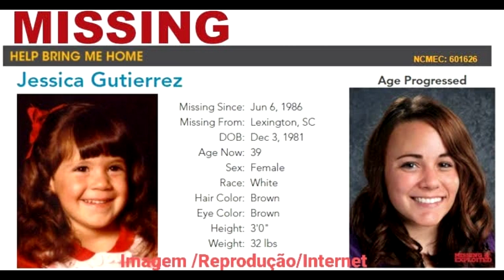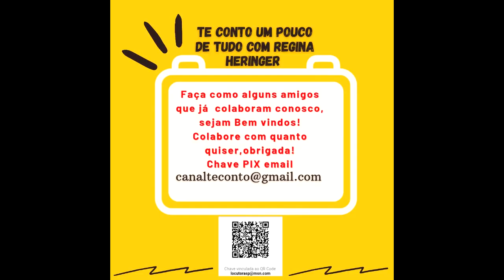O Caso Jessica Gutierrez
Uma Garota Está Desaparecida Até Hoje e Não Sabemos se Ela Está Viva ou Não, Conheça o Caso em Crimes e Mistérios.
Por favor assista até o fim e compartilhe , obrigada
Espero que gostem do vídeo e compartilhem, por favor, obrigada.
Se quiser pode mandar sugestões pelo e-mail abaixo. Se você desejar ajudar o canal, inscreva-se, comente, curta compartilhe e se quiser dar uma força para melhoria da estrutura do canal pode doar quanto quiser via PIX (chave email) e Chave Celular: 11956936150 Obrigada.
Fotos da Série: Reprodução/Internet
Thumbnail: Canva